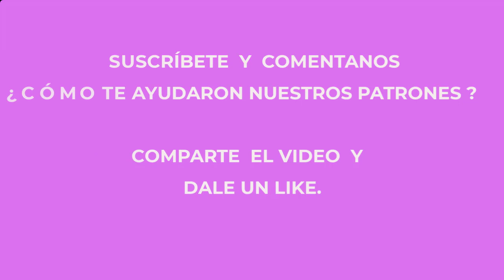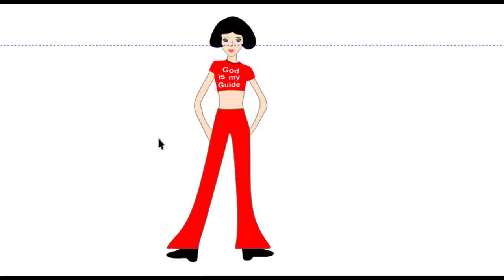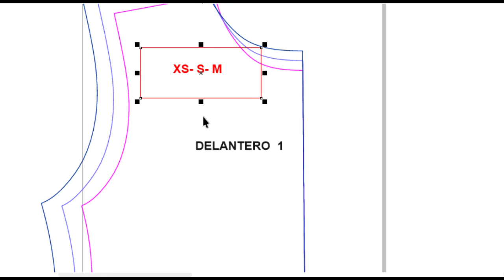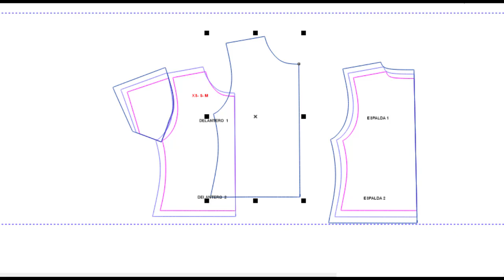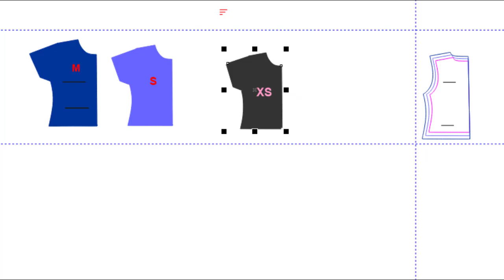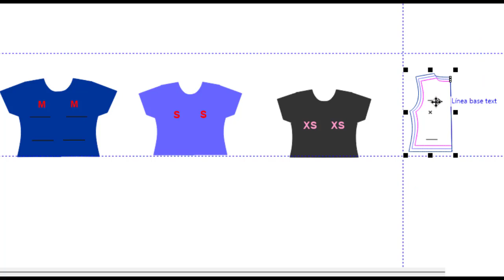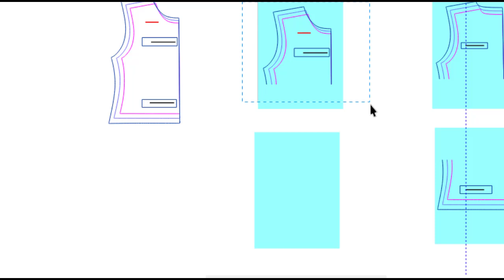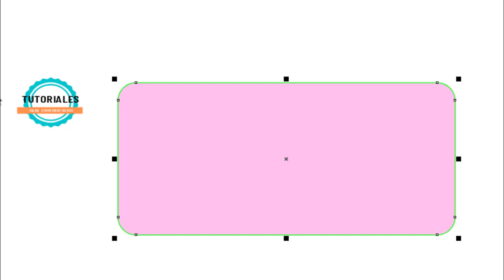✅ PATRONES GRATIS de CROP TOP MANGA CORTA - en PDF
BIENVENIDOS AMIGOS EMPRENDEDORES...
En este video compartimos con ustedes los PATRONES GRATIS de un CROP TOP MANGA CORTA EN PDF TOTALMENTE LIBRE Y GRATUITA.

►ANTES DE DESCARGAR LOS PATRONES :
Mira el vídeo completo, en cualquier momento se mostrará la contraseña de descarga.
- La contraseña para descargar aparecerá en cualquier momento del vídeo, en la PARTE SUPERIOR DERECHA.
- Consta de 5 dígitos: ***
- Aparecerán los dígitos por separado (5 VECES), de izquierda a derecha (X EJEMPLO) el primer numero puede ser 5 , y el segundo 4***
- Cada asterisco indica los dígitos que quedan de la contraseña.

Querido amigo, COMENTA ,cómo te ayudaron nuestros patrones y apóyanos dando LIKE al video y SUSCRIBIENDOTE AL CANAL 😉 para poder seguir subiendo más contenido, es totalmente gratis, ACTIVA LA CAMPANA DE NOTIFICACIONES para no perderte ningún video que subiremos al canal.

Si deseas algún pedido de algún patrón de moda, algún diseño especial:, confección al por mayor y menor, estampado personalizado de polos o  diselo para tu empresa, puedes escribirnos GRATIS a nuestro WhatsApp: 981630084, te daremos un PRECIO ESPECIAL.